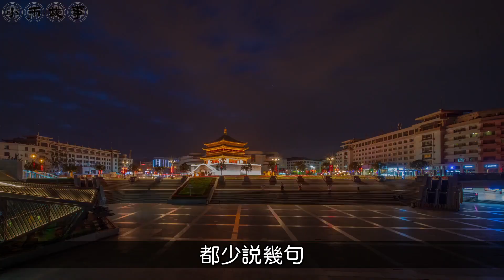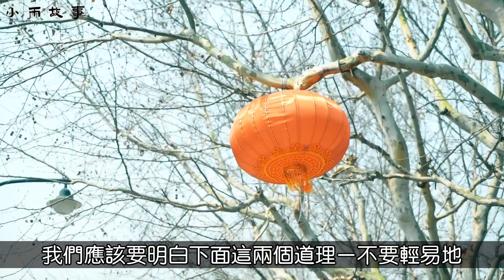老實女婿請客，兒媳故意點貴菜，結賬時婆婆發話：誰點的菜誰付錢